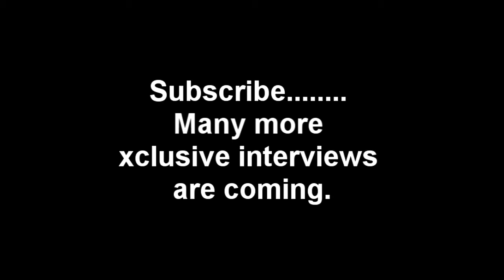X-T.V. FEAT RED CAFE & DJ ENVY FREESTYLE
THIS WEEK ON NEW YORK'S PREMIERE HIP HOP AND R&B SHOW X-T.V.
BAD BOY/KONVICT MUZIK/INTERSCOPE RECORDING ARTIST RED CAFE CAME THRU WITH DJ ENVY TO PROMOTE HIS ALBUM THE CO -OP IN '07 BUT BEFORE HE DID THE INTERVIEW, HE DROPPED A FEW BARS OR FREESTYLE AS SOME MAY SAY .
YOU ARE NOT GOING TO WANNA MISS IT...
LOG ONTO XQUIZITPRODUCTIONS.COM